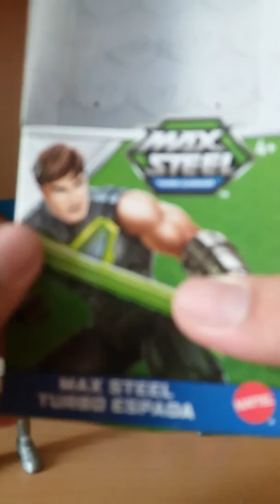Revisíon de Max Steel Turbo Espada y Turbo Lanzador de 15 cm